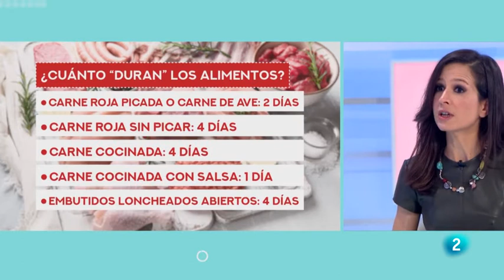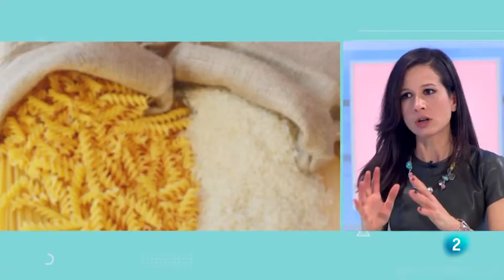10.01.2021. Saber Vivir. ¿Cuánto duran las sobras?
¿Latas abiertas en el frigo desde hace 7 días?
Si has cocinado una carne, ¿cuánto te aguanta en la nevera?

¿Y el pescado fresco?
Te lo contamos, en Saber Vivir.